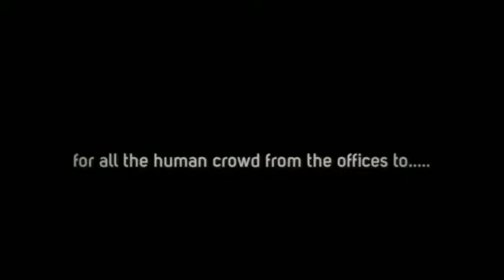Blk 465 Crawford Lane HDB shophouse for Sale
Great investment opportunity. It is within walking distance to many eateries, offices and Lavender MRT station.